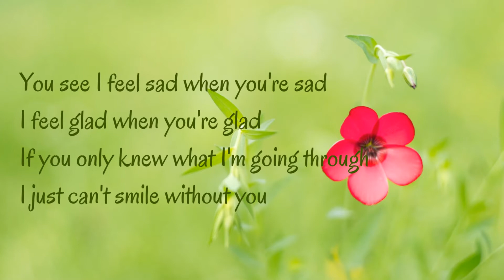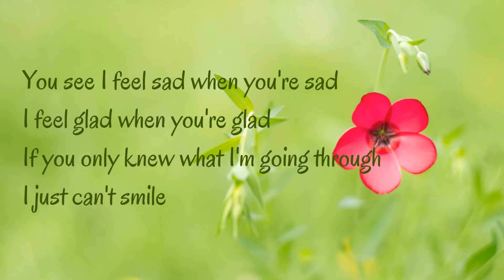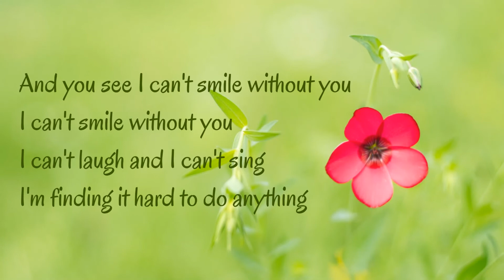Can't Smile Without You - Barry Manilow (Lyrics)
"Can't Smile Without You" is a song written by Christian Arnold, David Martin, and Geoff Morrow, and recorded by various artists including Barry Manilow and the Carpenters. It was first recorded and released by David Martin as a solo single in 1975. The version recorded by Manilow in 1977 and released in 1978 is the most well-known.[1]
- Wikipedia

You know I can't smile without you
I can't smile without you
I can't laugh and I can't sing
I'm finding it hard to do anything
You see, I feel sad when you're sad
I feel glad when you're glad
If you only knew what I'm going through
I just can't smile without you

[Verse]
You came along just like a song
And brightened my day
Who'd have believed that you were part of a dream?
Now it all seems light-years away

[Chorus]
And now you know I can't smile without you (No I can't smile without you)
I just can't smile

Now some people say happiness takes so very long to find
Well, I'm finding it hard leaving your love behind me

[Chorus]
And you see I can't smile without you
You see I feel glad when you're glad
(I feel sad) I feel sad when you're sad

[Outro]
(Can't smile without you
Can't laugh and I can't sing